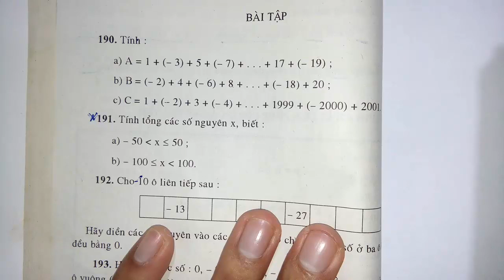Toán học lớp 6 - Đại số - Nâng cao - Bài 6 - Tính chất của phép cộng các số nguyên - Tiết 2